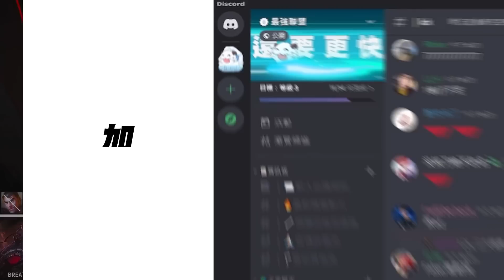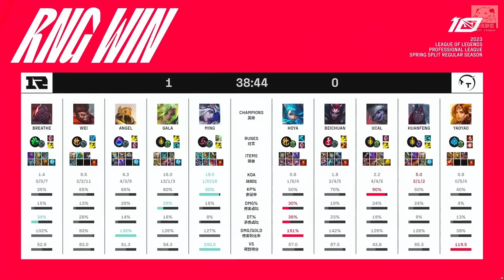RNG vs TT RNG前期換線開局雙紅Buff！Ming艾希開掛冰箭神準！Game 1 | 2023 LPL春季賽精華